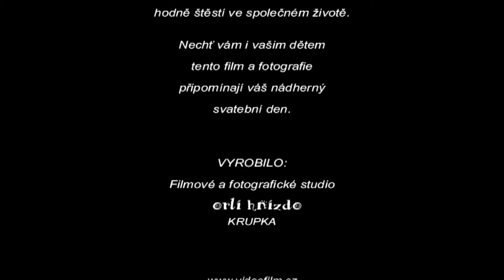SVATBA MÍŠI A PETRA